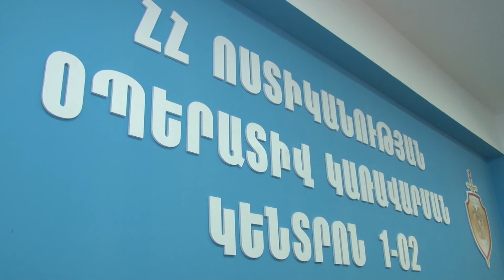Վեճ և կրակոց Աբովյանի Երևանյան փողոցում